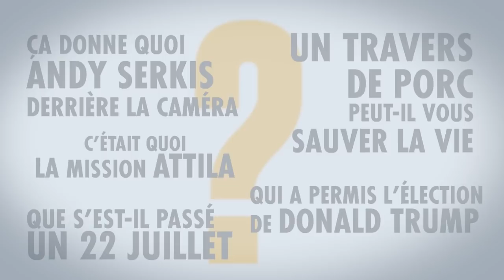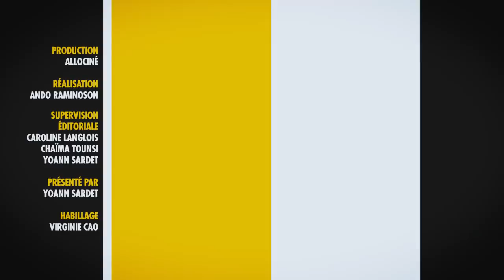6 Films à voir ce mois-ci - HOME CINÉMA par Allociné #2